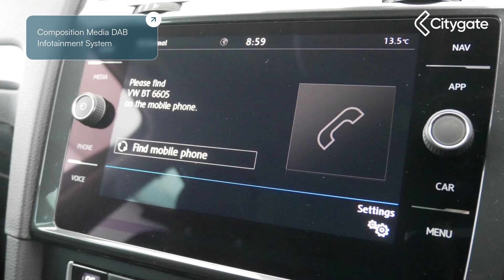Volkswagen Golf - Match Edition 1.5 TSI EVO 150PS 7-speed DSG 5 Door - West London Volkswagen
Top Vehicle Features:
⭐ Ultrasonic & Audible Front & Rear Parking Sensors with Rear View Camera
⭐ 16" Woodstock Black Diamond Turned Alloy Wheels

Interior:
✅ Preloaded European Navigation Data
✅ Multi-Function Computer
✅ Glovebox - Cooled
✅ Driver Personalisation Profile – Set up to 4 Profiles
✅ Driving Profile Selection - 4 Preset Modes Eco Normal Sport & Individual
✅ Think Blue Trainer Driver Tips & Journey Analysis
✅ Edition Pack
✅ Brushed Dark Metal Decorative Inserts in Dash & Door Panels
✅ Front Centre Armrest with Storage Compartment & Two Rear Air Vents
✅ Cup Holder - Closable Cover in Centre Console
✅ Start / Stop Function
✅ Steering Column - Height & Reach Adjustable

Exterior:
✅ Hidden Exhaust Tailpipe
✅ Hatchback

Safety:
✅ Convenience Pack
✅ Electrically Folding & Heated Door Mirrors with Puddle Lights & Reverse Activated Kerb-View Adjust
✅ LED Front Fog lights with Static Cornering Function
✅ Battery Regeneration - Recuperation - Energy Recovery During Braking
✅ Driver Airbag
✅ Curtain Airbag System, for Front & Rear Passengers

Technical:
✅ Arrangement Of Cylinders: IN LINE
✅ Acceleration To 100KPH (Secs): 8.4
✅ Aspiration: TURBO CHARGED
✅ Maximum Nett Power: 110
✅ Maximum Power At Rpm: 5000
✅ Maximum Power In Kw: 110.5
✅ Maximum Speed Kph: 216
✅ Top Speed In MPH: 134
✅ Maximum Torque At Rpm: 1500
✅ Maximum Torque Lb Ft: 184.5
✅ Maximum Torque Nm: 250
✅ Number Of Cylinders: 4
✅ Kerb Weight Min: 1260
✅ Drive Axle: FRONT
✅ Drive Type: 4X2
✅ Drive Axle: FRONT
✅ Drive Type: 4X2
✅ Engine Location: FRONT
✅ Fuel Consumption Combined (Litres Per 100km): 6.2
✅ Height (mm): 1492
✅ Length (mm): 4258
✅ Width (mm): 1790
✅ Driver Convenience: Adaptive Steering
✅ Parking: Reverse Pa...